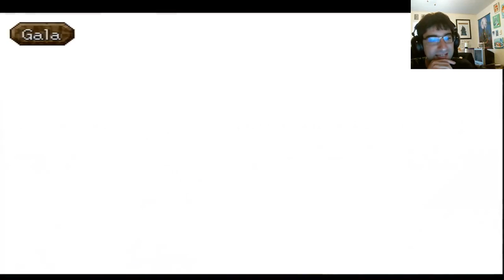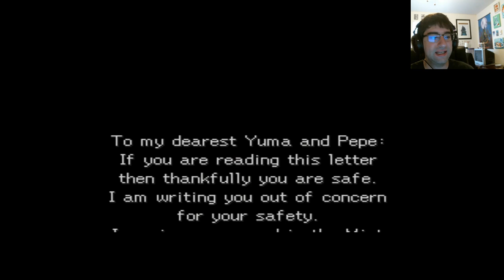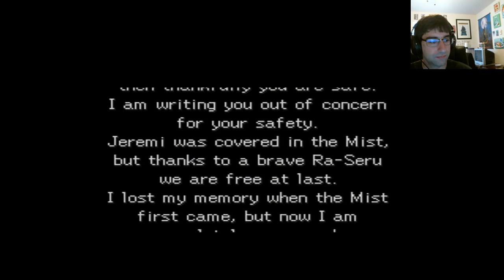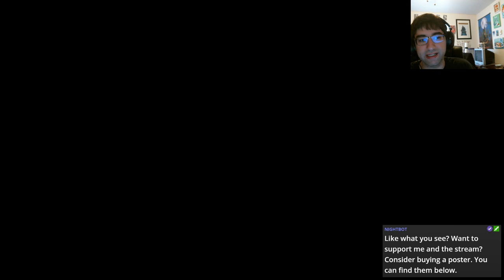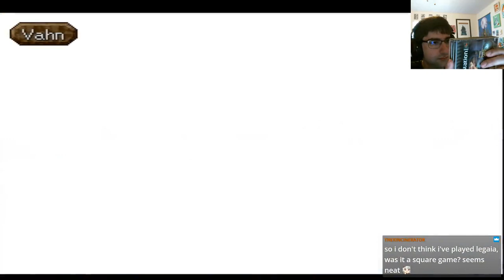Legend of Legaia Part 9 | Final Berserker attempt and Octam!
Hey all,

In this episode I finally kill the Berserker in Jeremi.  Finally.  With that done, I'm able to get the stone thing so I can travel to underground Octam.  What will we see there?  Oh right, Hari.

00:00:00 - Intro
00:03:37 - To the Beserker!
00:21:12 - I refuse to use Nightmare!
00:32:10 - Now I can get to the bottom (kind of) of Octam!
00:54:20 - To Vidna for the stock!
01:06:23 - The jewel maker!
01:10:51 - The Star Pearl!

Catch me when I stream.  or on youtube.

Tired of pairing with randoms who aren't well versed in your video game?  Do you want to play games with a person who respects you?  Do you need a tank for your party?  If so, consider using Rent-A-Gamer for your next gaming session.

Rent-A-Gamer is a gaming companionship service where you can rent a gamer for 60 minutes to play any online game with you.  Companions give you their undivided attention and make sure you have a fantastic, and fun, gaming session.